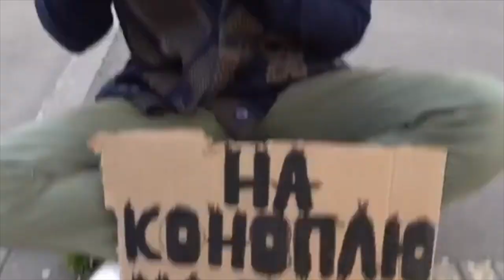Аркаша [luba_arkasha] - Подборка вайнов #13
Автор: luba_arkasha